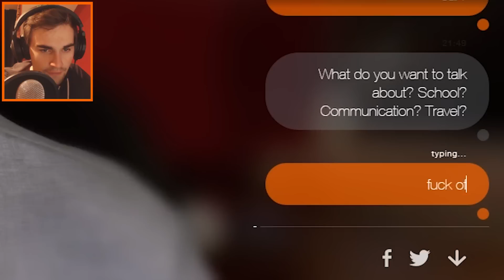JOE IN 20 YEARS!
So Orange has done the impossible, it has created a website that can dive into the future, amazing, I cannot wait to talk to my future-self!

PC: HP ENVY 700-230ea Desktop PC
Webcam: Logitech C920 HD Webcam
Microphone: Blue Yeti
Headphones: Razer Kraken 7.1